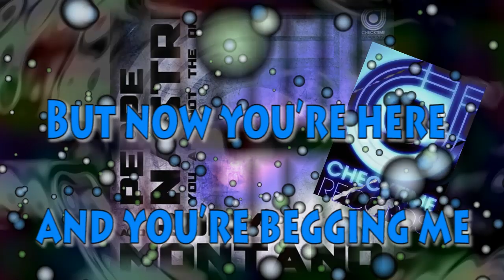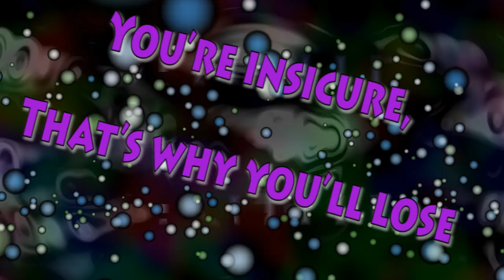Peppe Nastri And Roby Montano -YOU ARE NOT THE ONE- (Official Video HD)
Label : CheckTime Records.
Written By G.Nastri - M.Castellari - R.Montano